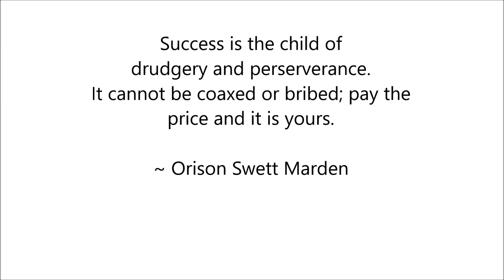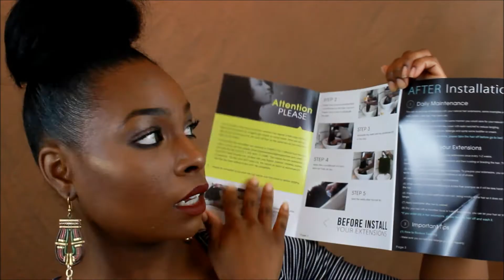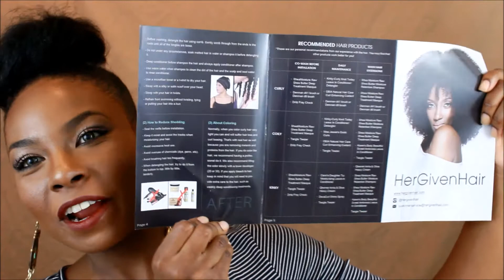Her Given Hair Unboxing + Initial review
Hey y'all! Let me know if you've ordered this hair and how you like it!

Products Shown:
HASK Monoi Coconut Oil Nourishing Conditioner (Used to co-wash)

Curly Textured Wefted Hair || 22" 22" 24" Bundles

Hergivenhair natural hair extensions

*This video is not sponsored. Hair was sent to me for review.*
*All music was created by David McDaniel. Contact him on Instagram if you're interested in his music.*